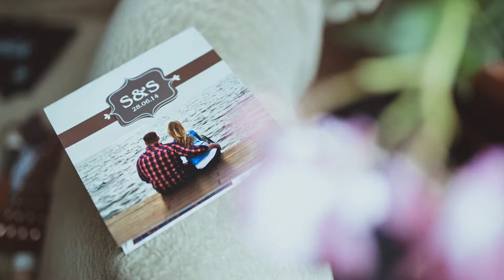Свадьба Сергей и Света 28.06.2014